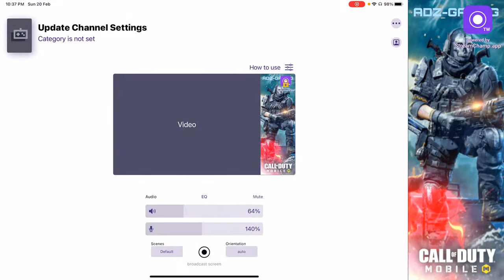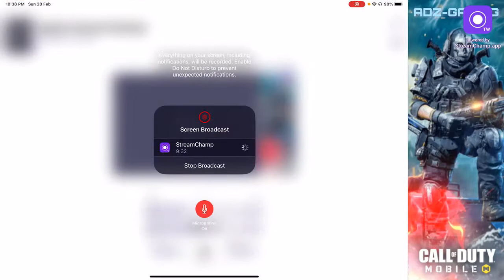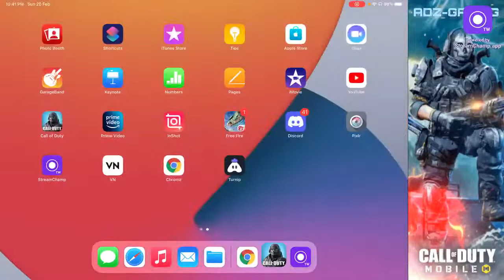ADZ OLDMONK is streaming | CALL OF DUTY MOBILE | COD MOBILE